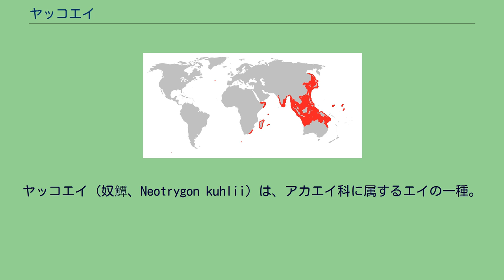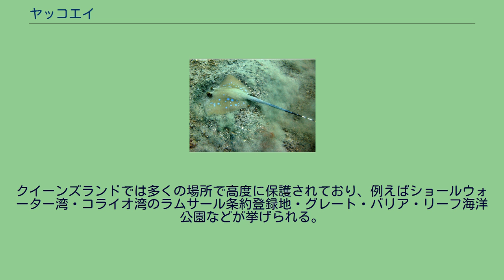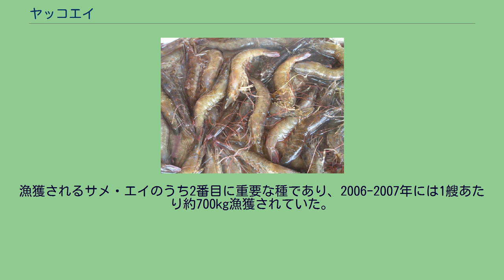ヤッコエイ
ヤッコエイ（奴鱏、Neotrygon kuhlii）は、アカエイ科に属するエイの一種。
体色は暗緑色、青い斑点がある。
眼の周囲の特徴的な模様のため、本種を含むヤッコエイ属は、英語でMaskrayとも呼ばれる。
体盤幅約42cm。
ペットとしてTaeniura lymmaと区別されずに取引されるが、ヤッコエイの方が大きく、Taeniura lymmaは色彩が鮮やかで体盤が丸いことで区別できる。
寿命は最大18年と推定される。
餌は魚介類。
天敵はシュモクザメやシャチ。
主に日本からインドネシア、北部オーストラリアで見られる。
様々な寄生虫が知られている。
ハインリッヒ・クールによりジャワ島で発見された。
本種は5種以上の種群に分かれていると見られ、個体数はよく分かっていない。
例えばインドネシアの海域では、ジャワ島とバリ島の個体群は明確に異なり、バリ島のものはジャワ島のものより体が大きい。
深度0–90mの岩がちなサンゴ礁近くに生息。
緯度29°N-31°S・経度20°E-171°Wの熱帯域で見られる。
満潮時にはラグーンや礁原に移動する。
オーストラリア北部・ケニア・マダガスカル・モーリシャス島・ソマリア・南アフリカ東海岸・インド、アジアでは日本海・黄海・東シナ海・フィリピン海・スールー海・ジャワ海・バンダ海・セレベス海・アンダマン海・ベンガル湾・アラビア海で見られる。
尾には白黒の縞模様がある。
体盤は直径約42cm、長さ70cmになる。
体色は、背面は暗緑色で青い斑点が散らばり、腹面は白である。
吻は短く、体盤に沿って緩く尖る。
明るい体色は警告色として機能する。
尾長は体盤の約2倍で基部に2本の毒棘があり、その内1本は大きい。
眼は明るい黄色で、周囲を見渡せるような位置にある。
噴水孔は眼のすぐ後ろ。
エビが主な餌。
単独か小さな群れで生活する。
多くの底生エイは砂に潜る習性を持つが、この種は捕食者から隠れる時を除いてそのような行動を行わない。
浅瀬で摂食するため餌の多様性は乏しいが、甲殻類・小魚・貝・多毛類などを食べる。
獲物を鰭で押さえ込む行動が知られる。
歯は餌を噛み潰す歯板に変化している。
無胎盤性胎生。
胚は母体から分泌される子宮乳によって育つ。
産仔数7で稚魚は15-33cm。
染色体は32対。
繁殖期は10-11月、出産は南半球の夏である12-2月。
シャチは天敵の一つ 毒棘と警告色のため多くの生物は捕食を避けるが、シュモクザメは天敵の一つ。
シャチも天敵で、特に若魚を好む。
シュモクザメはエイが弱るまで頭で海底に押さえつける。
シャチは砂中に隠れたエイを掘り起こし、空中に放り投げる。
さらに、裏向きにされたエイは擬死状態になるため、シャチはエイに噛み付いてひっくり返し、エイの抵抗を防ぐ。
様々な寄生虫が報告されている。
観賞魚として取引されるが、性成熟時には一般的な家庭用水槽で扱えるサイズを超える。
肉は地域市場で燻製・塩漬け・干物などの形で利用されるが、小さいため安価である。
底引き網・三枚網・魚罠などで大量に漁獲されている。
長さ約30cmの毒棘を持ち、毒液にはセロトニン・5'-ヌクレオチダーゼ・ホスホジエステラーゼが含まれる。
クイーンズランドでは多くの場所で高度に保護されており、例えばショールウォーター湾・コライオ湾のラムサール条約登録地・グレート・バリア・リーフ海洋公園などが挙げられる。
また、西部大西洋でのサンゴ礁破壊が大きな影響を与えている。
肥料や農薬による影響も大きい。
ジャワ海ではトロール漁やかけまわし漁で大量に漁獲されている。
漁獲されるサメ・エイのうち2番目に重要な種であり、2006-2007年には1艘あたり約700kg漁獲されていた。